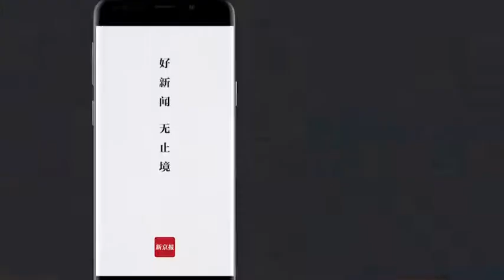美国首例新冠死亡提前至2月初：或于1月初已被感染